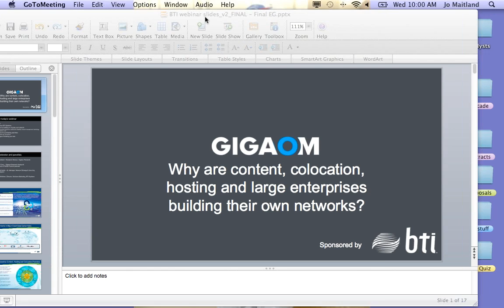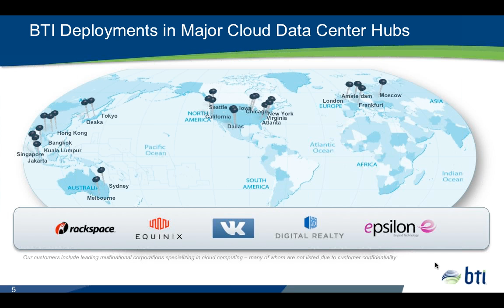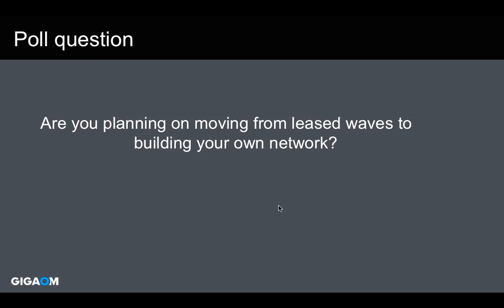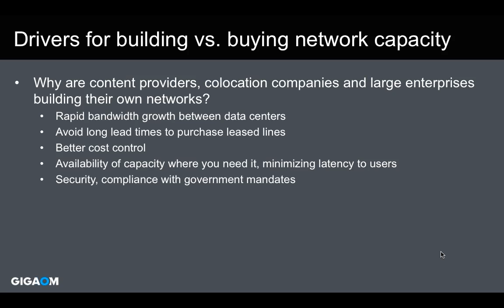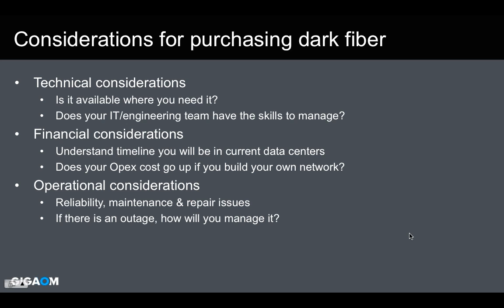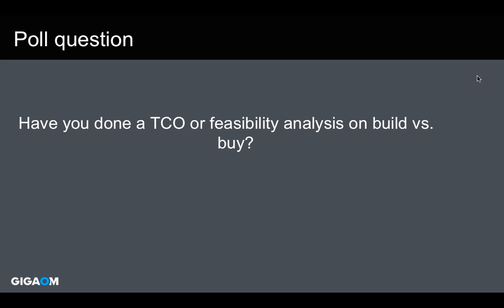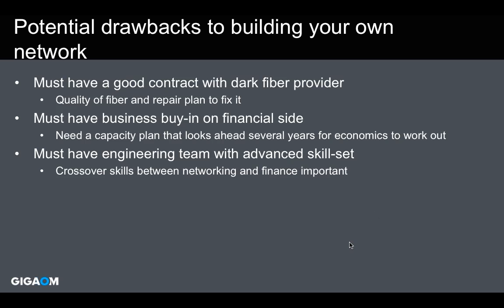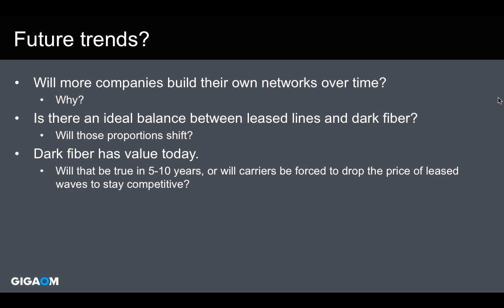Why are content, colocation, hosting, and large enterprises building their own networks?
Hear from BTI and GigaOM analysts on what the trigger points are for building versus buying network capacity and what kind of savings a company should expect. What benefits are incurred, what are the drawbacks? How does this migration effect operating expenses?